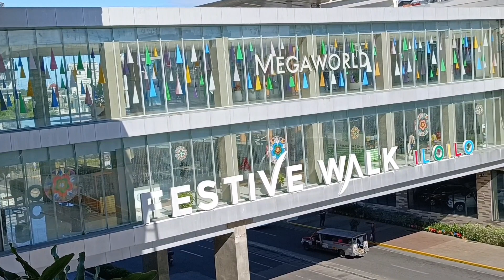Iloilo City | Christmas Lanterns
Chriistmas lanterns dsplay at Megaworld Festive Walk Mall Iloilo City